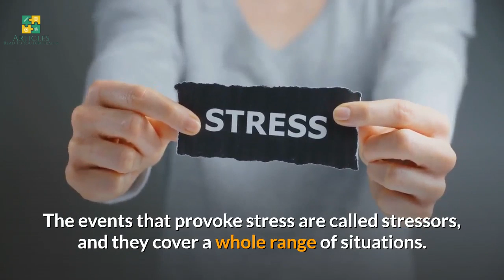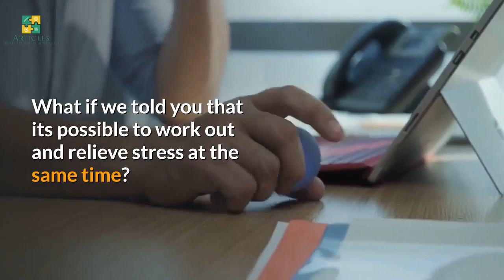Your Brain’s Response To Acute Stress!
Stress is a feeling that’s created when we react to particular events. It’s the body’s way of rising to a challenge and preparing to meet a tough situation with focus, strength, stamina, and heightened alertness.

The events that provoke stress are called stressors, and they cover a whole range of situations – everything from outright physical danger to making a class presentation or taking a semester’s worth of your toughest subject.

Stress and the way we think
Particularly in normal working life, much of our stress is subtle and occurs without obvious threat to survival. Most comes from things like work overload, conflicting priorities, inconsistent values, over-challenging deadlines, conflict with co-workers, unpleasant environments and so on. Not only do these reduce our performance as we divert mental effort into handling them, they can also cause a great deal of unhappiness.

What is the effect of acute stress?
The best way to envision the effect of acute stress is to imagine oneself in a primitive situation, such as being chased by a bear.

The Brain’s Response to Acute Stress
In response to seeing the bear, a part of the brain called the hypothalamic-pituitary-adrenal (HPA) system is activated.

Release of Steroid Hormones. The HPA systems trigger the production and release of steroid hormones ( glucocorticoids), including the primary stress hormone cortisol. Cortisol is very important in marshaling systems throughout the body (including the heart, lungs, circulation, metabolism, immune systems, and skin) to deal quickly with the bear.

Release of Catecholamines. The HPA system also releases certain neurotransmitters (chemical messengers) called catecholamines, particularly those known as known as dopamine, norepinephrine, and epinephrine (also called adrenaline).

What is a Stress Ball?
What if we told you that its possible to work out and relieve stress at the same time? And that its easy, requires little concentration and wont cause you to break a sweat? Or that by consistently using this hand-held object, you will notice an increase in strength?

Well, it is a stress ball! So what are you waiting for? Get yourself a stress ball today!